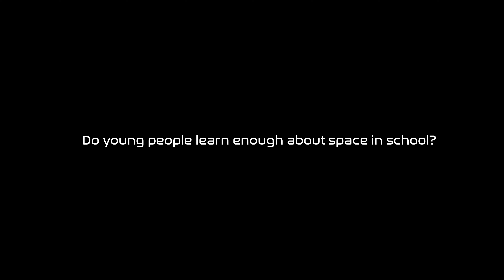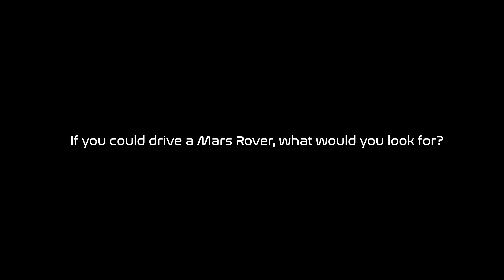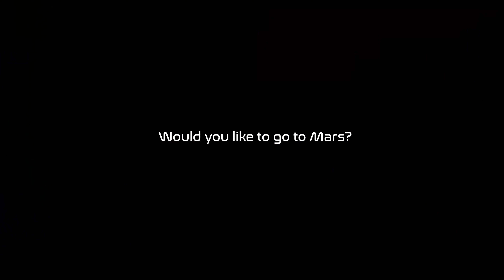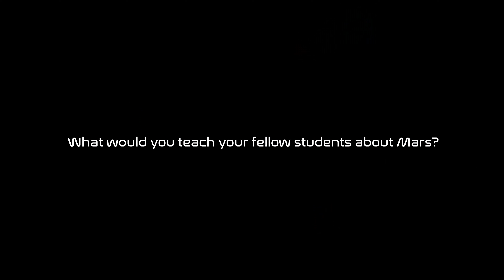MarsVR Week 6 Video Update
Here's the newest Video Update from the MarsVR team, which features interviews with the people who have inspired us to continue to work on MarsVR including an astronaut, a science teacher and former JPL engineer, and students and parents across our community.

In case you are new to MarsVR, here's an overview:
Mars Virtual Reality (MarsVR) is an engineering-grade gamified training experience taking place on a virtual version of Mars, using our Mars Desert Research Station in Utah. Suitable for future space explorers, schools, museums, and the public, the experience will demonstrate the scientific wonders that await us on the Red Planet. Users will learn how to live, survive, and thrive while experiencing gamified-science scenarios. If we reach our funding goals, we will create multiple modules suitable for VR, PCs, and mobile devices, with the intent of offering experiences for everyone on every device.

As we are a Non-Profit 501(c)(3), your donations are tax deductible!

Thank you for all of your support, it's because of backers like you that we are at this point!

See you on Mars!